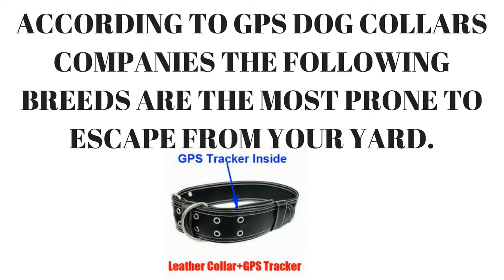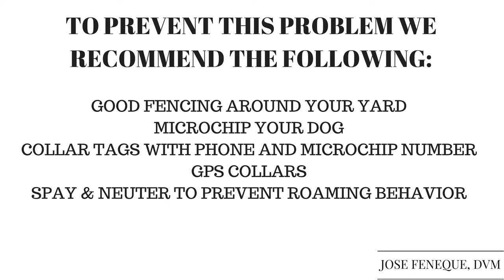THE 12 DOG BREEDS MOST LIKELY TO RUN AWAY FROM HOME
According to data collected by a gps dog collar company these are the top 12 dog breeds that have a tendency to run away from home.

Find lost pets quickly - Whistle GPS notifies you if your pet ever roams from their Whistle zone, a customizable safe area you designate for your home or office, and allows you to track their location directly from your smartphone.